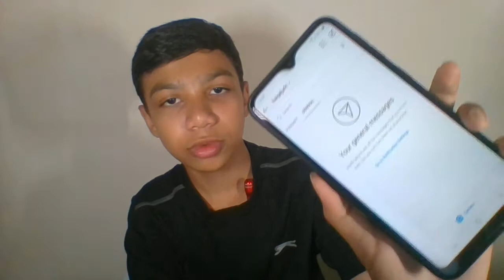Answering Q&A Questions From Instagram!!!!!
I am so sorry for not uploading a video on Saturda or Sunday